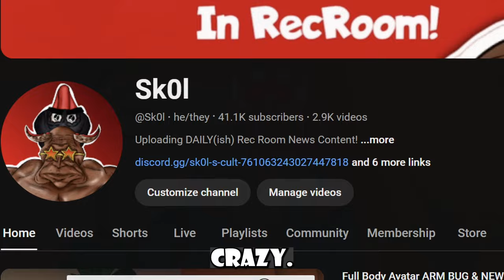40,000 Subscribers…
MALEVOLENT YAP SESH

Hey! Been a while since my last video but hopefully this rec room video by yours truly helps explain what's going on! College doesn't play, esp when you change majors late.. Any thanks for 40,000 Subs on my rec room channel! I appreciate your support, but I don't talk about it enough honestly.

More videos coming soon :) (eventually)